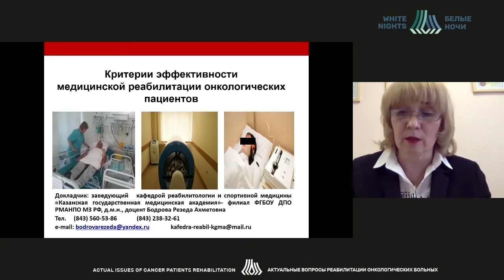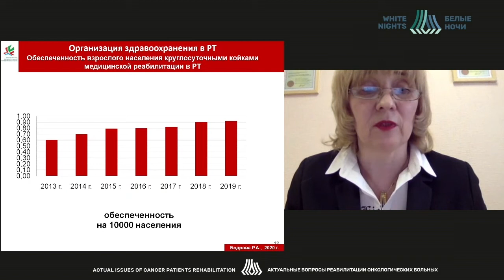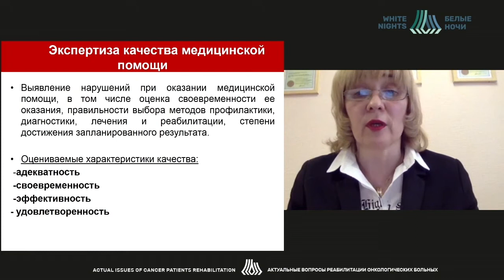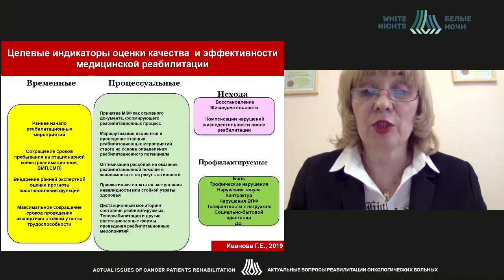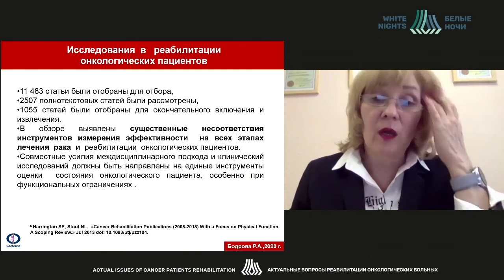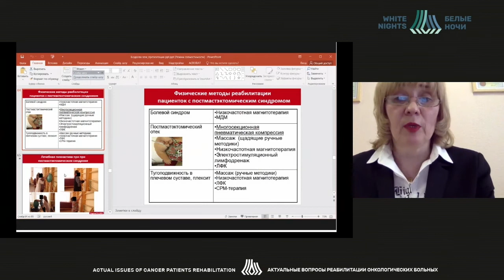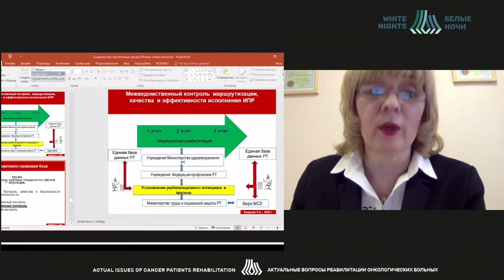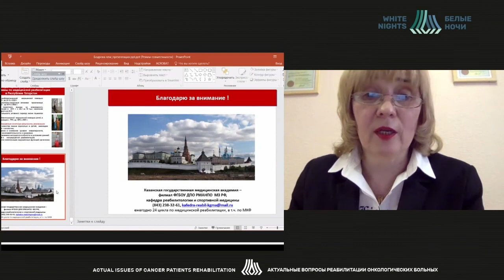Критерии эффективности медицинской реабилитации онкологических пациентов (Бодрова Р.А.)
Бодрова Резеда Ахметовна - врач-педиатр, профессор, д.н. (доцент), КФУ / Институт фундаментальной медицины и биологии / Высшая школа медицины / Центр медицины и фармации / кафедра фундаментальных основ клинической медицины Казанский (Приволжский) Федеральный Университет, Главный внештатный специалист по медицинской реабилитации Министерства Здравоохранения республики Татарстан, научный руководитель Центра реабилитации ГАУЗ «Госпиталь для ветеранов войн" г. Казани Министерства Здравоохранения республики Татарстан, эксперт ФОМС, эксперт Росздравнадзора, г. Казань